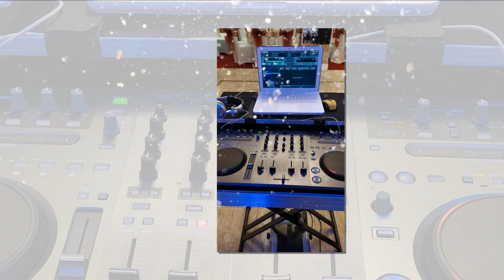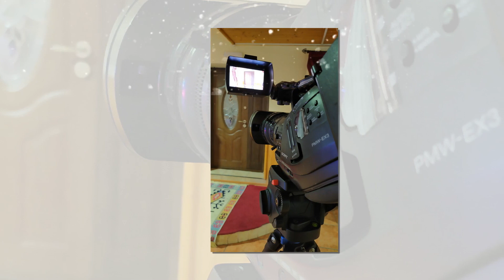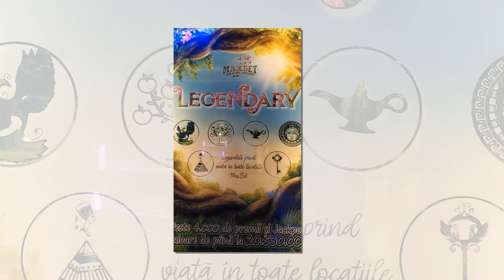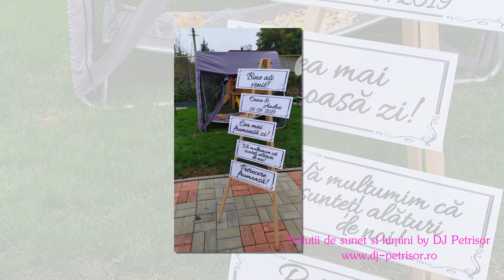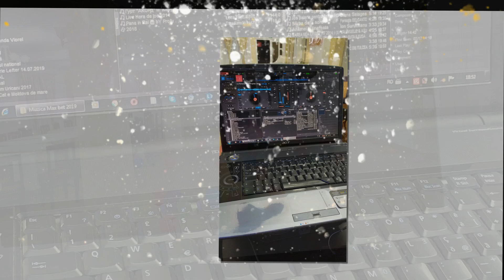DJ Petrisor,Sonorizari si lumini,nunti,cumatrii,aniversari,banchete,majorate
Sonorizari Lumini si efecte speciale Fotografii de eveniment si Filmari profesionale pt orice eveniment.Dispunem de aparatura ultra performanta unica in zona moldovei.Disponibiliatatea,creativitatea si seriozitatea noastra vor oferi explozii de emotii in materialele finale.Ofer servicii personalizate pentru fiecare client in parte, special concepute conform dorintelor dumneavoastra, bazate pe calitate, profesionalism si seriozitate.Pentru a va putea oferi exact ceea ce va doriti prefer sa discut personal toate detaliile referitoare la serviciile mele.in cadrul unei intalniri directe ce implica prezentarea materialelor ce stau la baza serviciilor mele.Experianta de peste 32 de ani.